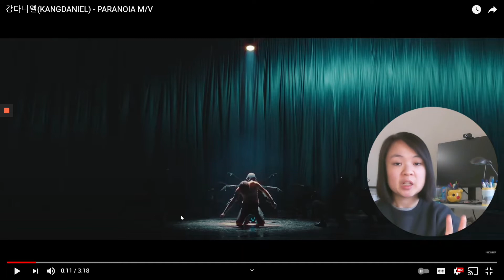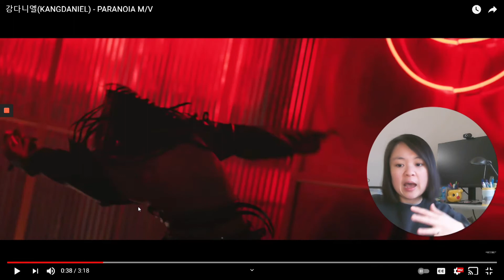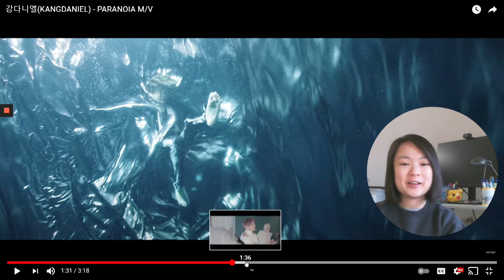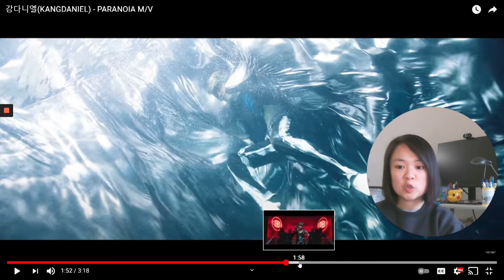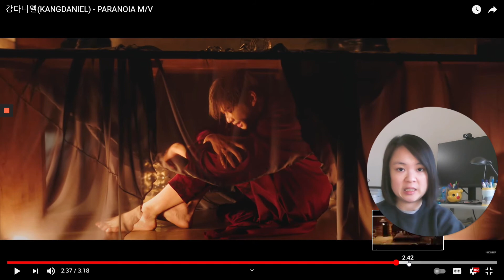Paranoia by Kang Daniel (MV) REACTION | Yan's Reaction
Very spooky but also intriguing. I really liked his facial expressions!